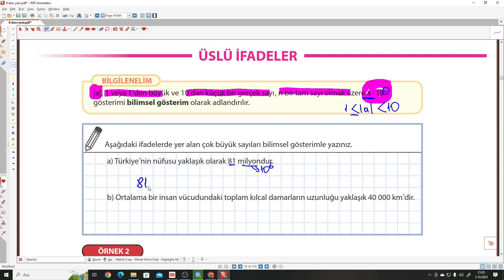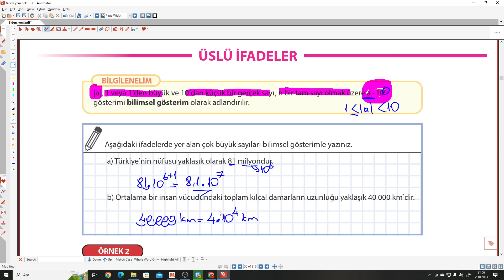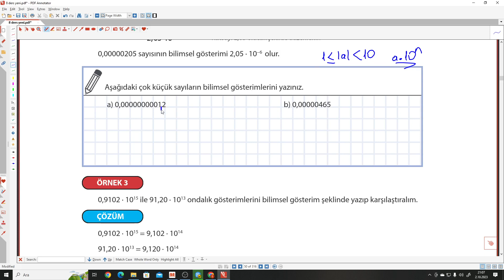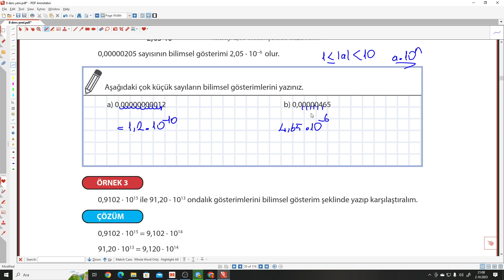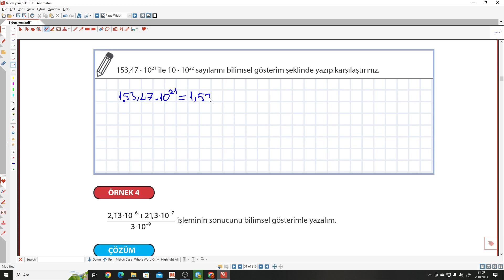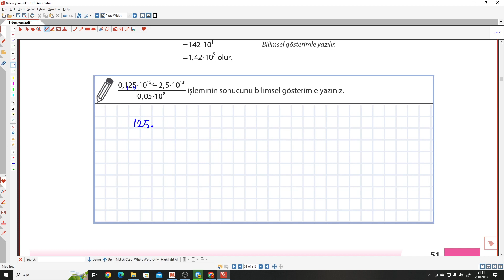8.SINIF MEB MATEMATİK DERS KİTABI S.50-51 BİLİMSEL GÖSTERİM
MEB Yayınları 8.Sınıf Matematik Ders Kitabı S.50-51 BİLİMSEL GÖSTERİM ile devam ediyoruz.

meb yayınları
ders kitabı